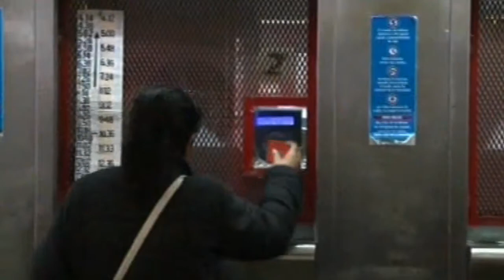Se suman más frecuencias en el Roca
El ministro del Interior y Transporte, Florencio Randazzo, anunció seis nuevas frecuencias en el servicio semirápido del ferrocarril, en el trayecto que va desde la estación de Varela hasta Plaza Constitución.

"Desde el 30 de junio comenzaremos a prestar seis nuevos servicios semirápidos hasta Plaza Constitución en la Línea Roca", anunció Randazzo en Florencio Varela, acompañado por su intendente Julio Pereyra, también titular de la Federación Argentina de Municipios.

El ministro señaló que desde el Gobierno recibieron "la demanda por parte de los vecinos de incrementar las frecuencias hasta Buenos Aires", y con estos nuevos servicios se incrementará "la oferta de transporte de pasajeros en horas pico en un 60 por ciento".

Los servicios que se incorporan desde Florencio Varela hasta Constitución son uno a las 6.26 y otro 8.50, y en sentido inverso un servicio a las 7.20; mientras que por la tarde se incorporan desde Constitución hasta Varela uno a las 18.48 y otro 21.14, mientras que en el sentido inverso uno a las 20.20.

"Los trenes son rápidos entre Constitución y Temperley, y luego se detienen en José Marmol, Rafael Calzada, Claypole, Ardigó y llega a Varela; con lo que en hora pico estaremos ampliando nuestra capacidad en 5.600 plazas", agregó el ministro, se informó a través de un comunicado.

"Además, por instrucción de la presidenta Cristina Fernández de Kirchner, estamos ejecutando en el Roca un fuerte plan de inversión que incluye la compra de 300 coches 0 kilómetro que estarán corriendo el próximo año; la electrificación del ramal hasta La Plata y la renovación integral de vías e infraestructura ferroviaria".